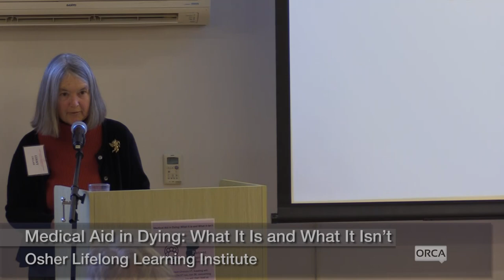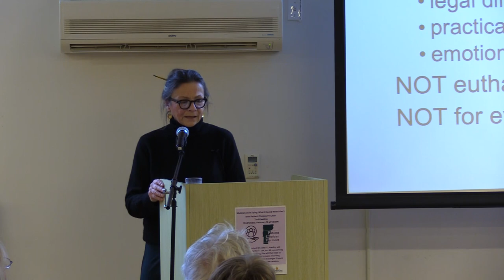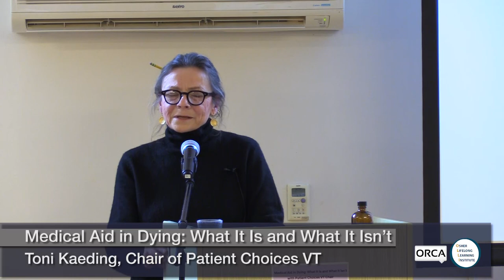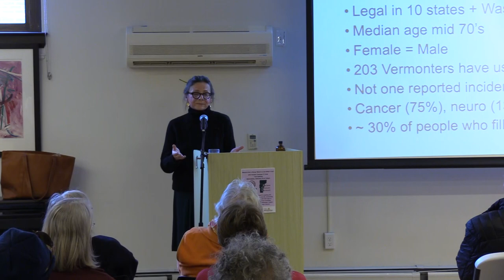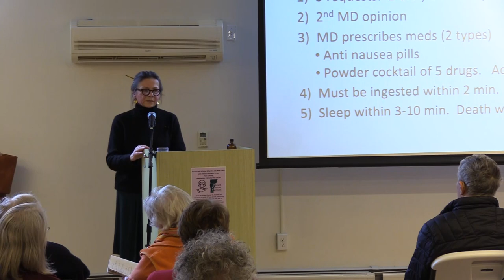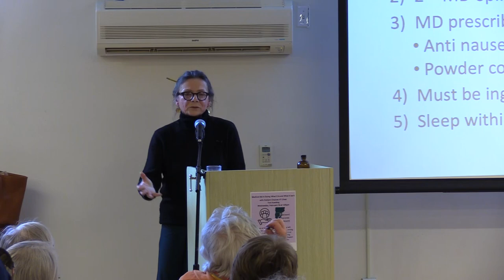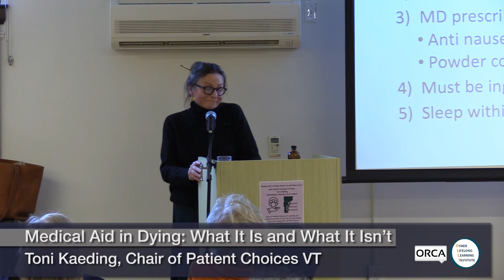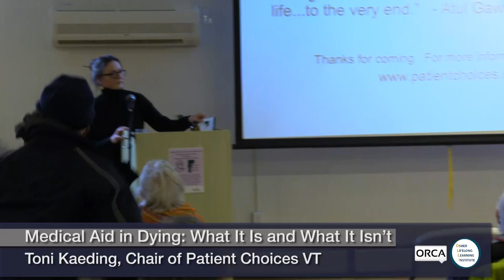Osher Lifelong Learning Institute - Medical Aid in Dying: What It Is and What It Isn’t 2/14/2024